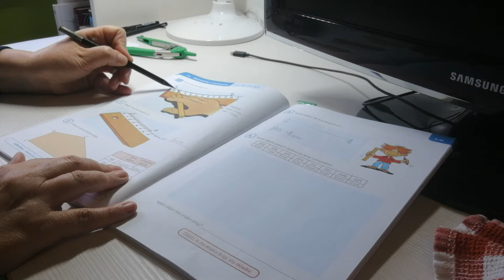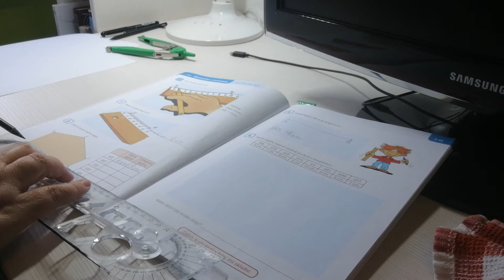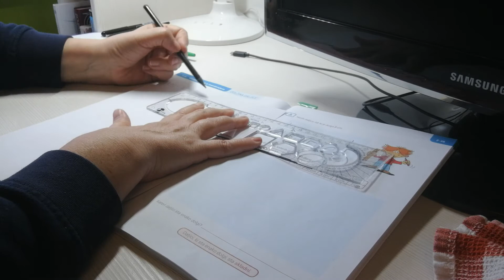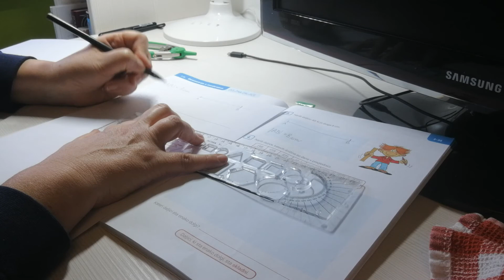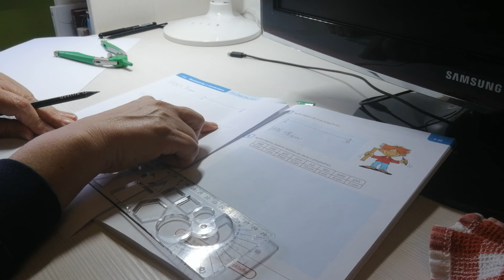Dolžina daljice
Načrtovanje daljic z ravnilom ali šestilom